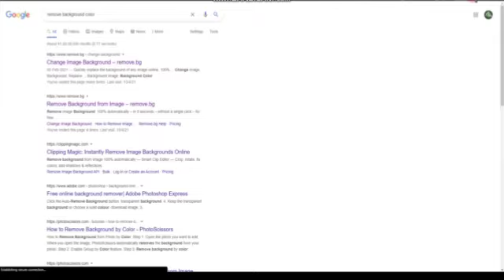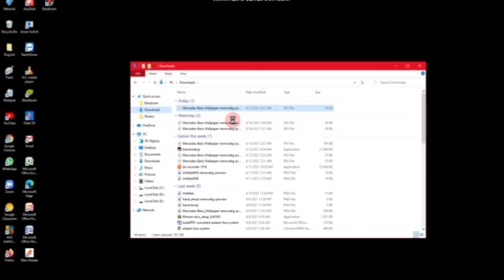HOW TO REMOVE BACKGROUNG COLOUR OF IMAGE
Link for above REMOVE BAGROUNG COLOUR

I will make more interesting vedio for you